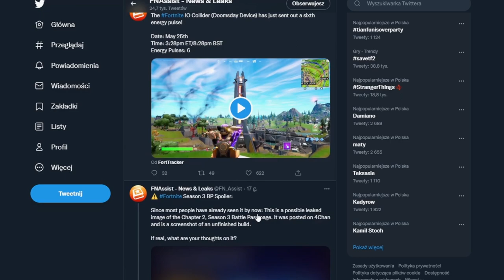🔥WYCIEKŁ KARNET 3 SEZONU!!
witam was widzowie w dzisiejszym krotkim odcinku. jak wiecie ostatnio bylo mniej odcinkow, ale teraz ruszamy z mozna powiedziec takim " daily" .odcinki bede prawie codziennie a streamy nie zmiennie w piatek,sobote i niedziele. jesli odcinek wam sie spodoba to nie zapomnijcie o subie, łapce i oczywiscie pamietajcie o kodzie MATIZYT.

TAGI DLA ZASIĘGU: Fortnite,Fortnite Polska,Fortnite temat,Fortnite live,Fortnite top model,Fortnite edit,Fortnite solo,Fortnite polska live,Fortnite Customy,Customy top model o nagrody,customy top model,Fortnite customy top model,Fortnite na żywo,live,na żywo,Fortnite Customy,Customy Fortnite,Customy Fortnite Polska,Fortnite top model,Fortnite sajmon mówi,Fortnite solo,Fortnite duo,Fortnite turniej,FOrtnite cash cup,Sklep Fortnite,Travis Scott w Fortnite,koncert Travisa Scotta w FOrtnite,Customy pod late,Fortnite late game, Fortnite solo late,Fortnite duo late,Fortnite gry z widzami,Fortnite Customy solo,Fortnite customy duo,Fortnite customy   pary, ,Fortnite nowy sezon,Fortnite season 3 chapter 2,Fortnite rozdział 2 sezon 3,Fortnite rozdział 1 sezon 1,Fortnite rozdział 1 sezon 2,Fortnite rozdział 1 sezon 3,Fortnite funny moments,Fortnite moments,Fortnite najlepsze momenty,old ninja,old jacob,jacob pierwsza gra w Fortnite,jacob mam talent,jacob mówi w Fortnite,pokaz mody w Fortnite,2020,Fortnite ratownie świata,fortnite top model, fortnite top model live, top model, fortnite polska, top model w fortnite, top model u youtuberow, top model u streamerow, pokaz mody w fortnite, pokaz mody live